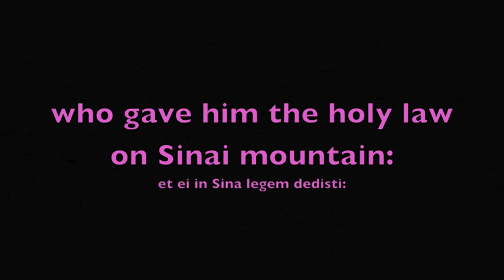O Adonai | O Sacred Lord | Dec 18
O Adonai: pray & sing with me ✞ Have a Blessed Advent!

O Adonai, et dux domus Israel,
qui Moyse in igne flammae rubi apparuisti,
et ei in Sina legem dedisti:
veni ad redimendum nos in brachio extento.

O Sacred Lord of ancient Israel,
who showed yourself to Moses in the burning bush,
who gave him the holy law on Sinai mountain:
Come, stretch out your mighty hand to set us free.

The "O Antiphons" of Advent:
The Roman Church has been singing the "O Antiphons" since at least the eighth century. They are a magnificent theology that uses ancient biblical imagery drawn from the messianic hopes of the Old Testament to proclaim the coming Christ as the fulfillment not only of Old Testament hopes, but present ones as well. Their repeated use of the imperative "Come!" embodies the longing of all for the Divine Messiah. -USCCB website